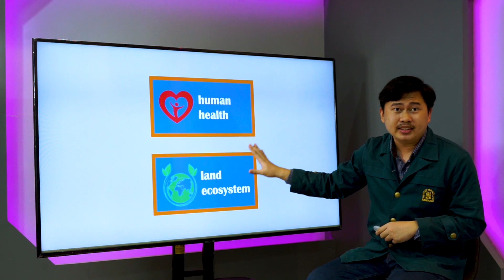Pilmapres Nasional 2021_Bidang Sarjana_Ilham Subandoro_Institut Teknologi Bandung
Summary : According to the data by the Ministry of Environment and Forestry, Republic Indonesia, show that the total number of medical waste during a pandemic has hyper growth significantly. It was proven by the data that the total number of medical waste in Indonesia reached more than 1.8 million kilograms. This phenomenon will affect the human health and land ecosystem, especially in soil fertility.

Speaker : Ilham Subandoro from Institut Teknologi Bandung

Topic of SDGs : SDGs Number 15 About Life on Land

Speech Title : Overwhelming Number of Medical Waste During Pandemic in Indonesia.

Speech Models : Informative Speech